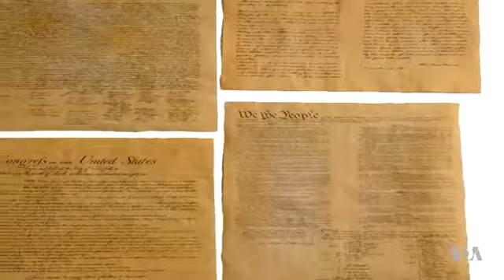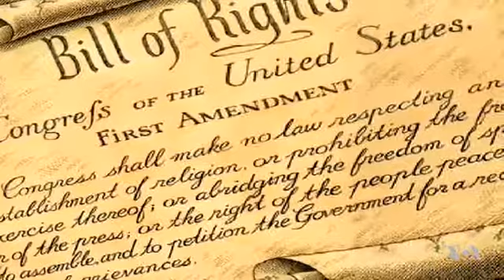Role of Religion in the formation of Early America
The role of religion in the formation and development of the United States is at the heart of an exhibition at the National Museum of American History in Washington. The exhibition, which runs until June 2018, explores the themes of religious diversity, freedom and growth from America's colonial era through the 1840s.